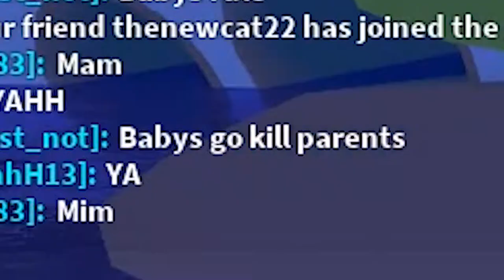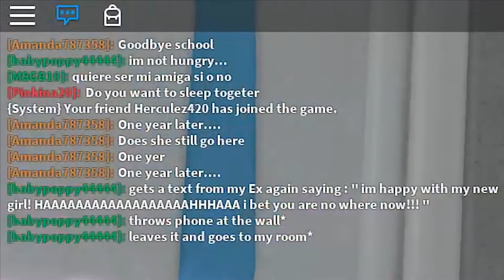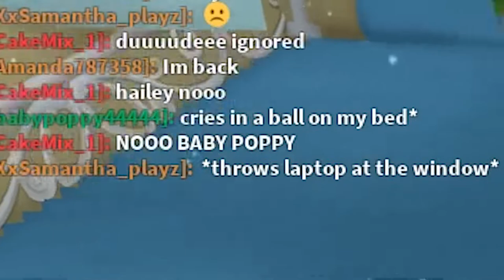GETTING ADOPTED BY THE WORST PARENTS IN ROBLOX!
Hi guys! It's been a hot minute since we've uploaded (rip) but we're BACK IN THE SADDLE BOIZ AND BETTER THAN EVER!

-3SB Kellie, Michael, and Jack :D

Come play with us!

Roblox helps power the imagination of people around the world. Over 44 million active players come to Roblox every month to create adventures, play games, roleplay, and learn with friends.
In Roblox, all the 3D multiplayer experiences are created by the players themselves. Once a player has signed up and chosen their avatar, they are given their own piece of real estate along with a virtual toolbox for building. By creating cool stuff, players can earn “Robux” (our virtual currency on Roblox) to buy avatar accessories, additional skills in-game, or more tools and materials to build with.